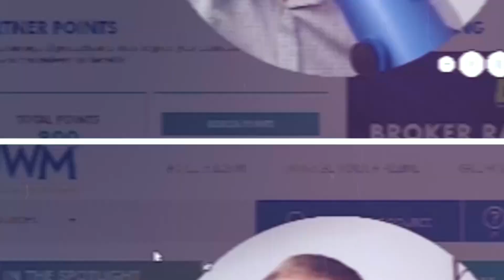Real Estate Update | Homebuyers Market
The 2022 housing market has flipped! Homebuyers, you now have more control over the homebuying process while sellers are seeing that they might have to lower prices to sell their home. With housing demand down overall due to high interest rates, housing supply is increasing. Check out the full video to learn what you can do to leverage today’s real estate market in the second half of 2022!

To connect with a great agent in your area go

Follow me on:
▶ Facebook: Matt The Mortgage Guy

Timestamps:
Intro (0:00)
Where to Get Your Market Information (0:50)
What Does the Housing Market Flip Mean? (2:34)
What Home Buyers Should Know (4:13)
What Sellers Should Know (6:30)
Connect with an Agent & Get in Touch! (7:26)

Cheers! 👏😄